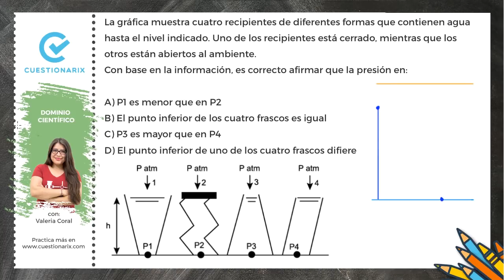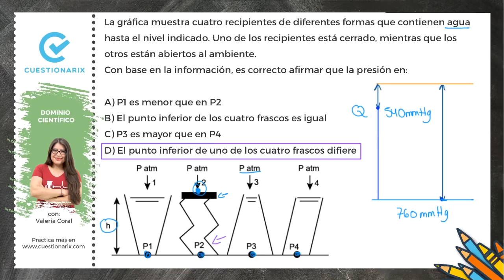⚛️ Dominio Científico para el EXAMEN SER BACHILLER | Interacción entre los cuerpos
🔹CURSO GRATUITO PARA EL EXAMEN SER BACHILLER 😱💥 Incluye plataforma web, ejercicios resueltos en video y Clases en vivo.

🔹CURSO GAR. Si tienes la seguridad de que puedes ser parte del Grupo de Alto Rendimiento (GAR), entonces este curso es para ti.

Únete a nuestro grupo de WhatsApp y recibe notificaciones sobre información del examen Ser Bachiller, nuevas clases gratuitas, nuevos e interesantes videos educativos y mucho más.

🔹¿QUE ES CUESTIONARIX? Es una plataforma web que te prepara para el examen Ser Bachiller con cursos de nivelación por internet. Practica y aprende con Simuladores del examen, Clases en vivo por Facebook y Youtube, Clases grabadas con ejercicios resueltos, ejercicios interactivos con explicaciones en video, y video-lecciones para que refuerces la teoría. ¡Prepárate para el Ser Bachiller con Cuestionarix!

También nos gusta escribir en el BLOG, léenos y comenta

☕TÓMATE UN CAFÉ CON NOSTROS ☕
¡Visítanos! ¡Nos encantaría conocerte!
Av. 6 de Diciembre N32-623 e Ignacio Bossano.
Edificio Liberty Plaza - 8º Piso - Oficina 803
Quito-Ecuador 🇪🇨

🔹¿QUÉ ES EL EXAMEN SER BACHILLER?
El examen Ser Bachiller evalúa el desarrollo de las aptitudes y destrezas que los estudiantes deben alcanzar al culminar la educación obligatoria que son necesarias para el desenvolvimiento exitoso como ciudadanos y afrontar estudios de educación superior. El instrumento explora habilidades, aptitudes y destrezas en 5 campos: Aptitud abstracta, Dominio matemático, Dominio científico, Dominio social y Dominio lingüístico.

👉 Enunciado del ejercicio. La gráfica muestra cuatro recipientes de diferentes formas que contienen agua hasta el nivel indicado. Uno de los recipientes está cerrado mientras que los otros están cerrados al ambiente. Con base en la información, es correcto afirmar que la presión en:
A) P1 es menor que en P2
B) El punto inferior de los cuatro frascos es igual
C) P3 es mayor que P4
D) El punto inferior de uno de los cuatro frascos difiere

BÚSQUEDAS RELACIONADAS A ESTE VIDEO:
Preuniversitario online gratis Ecuador